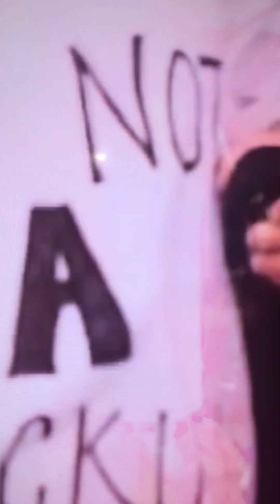November 24, 2023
Meanwhile In 1999